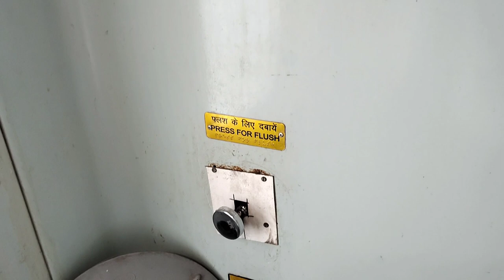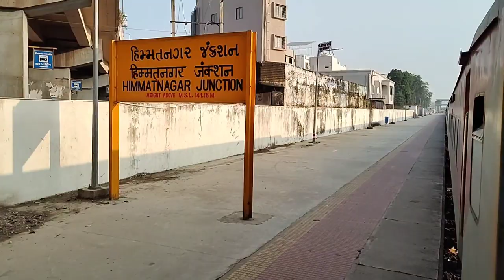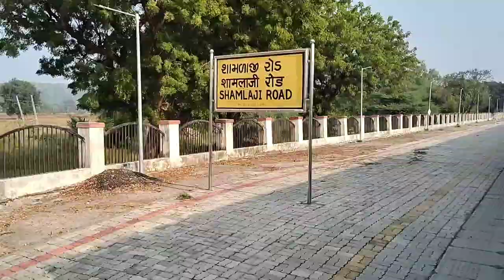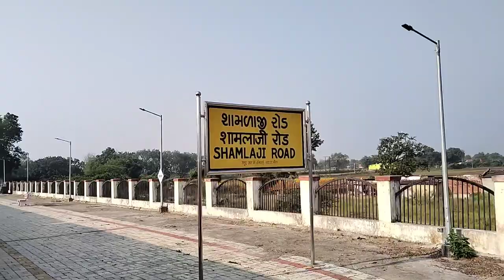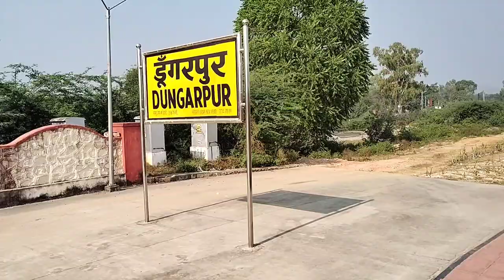Asarwa (Ahmedabad) To Udaipur City New Train Journey । Most beautiful Route Of Indian Railway ।